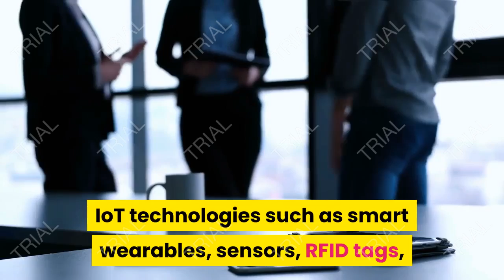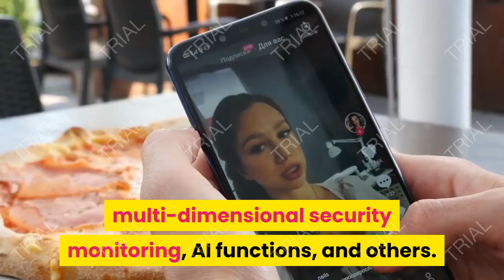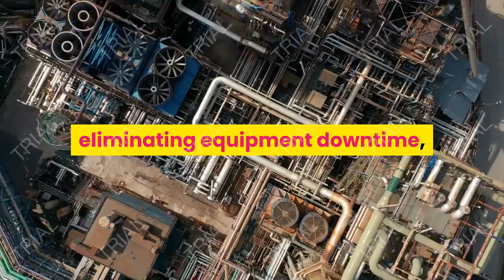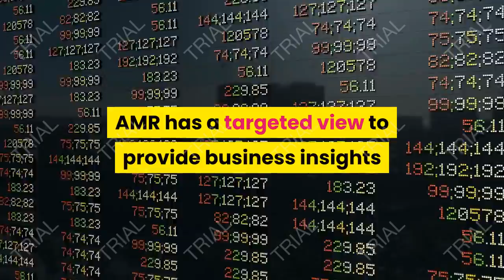iot in construction market worth 190398 million by 2027 growing at a cagr of 140 from 2020 to 2027